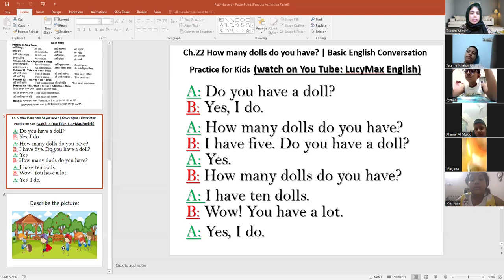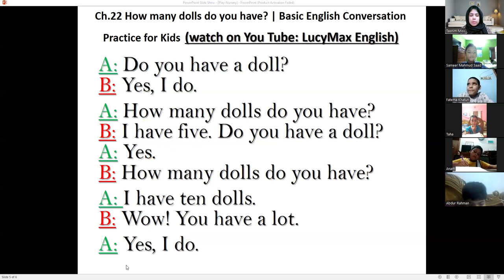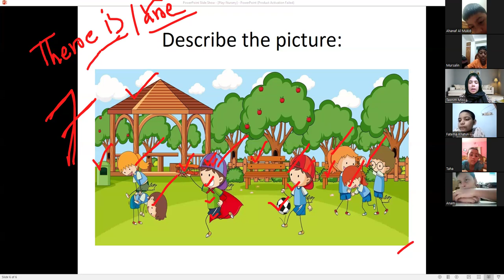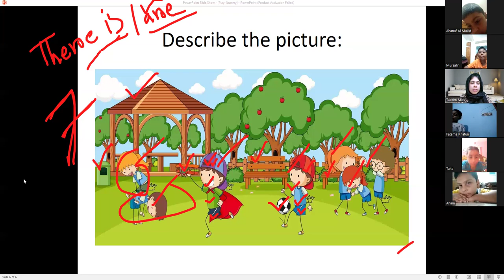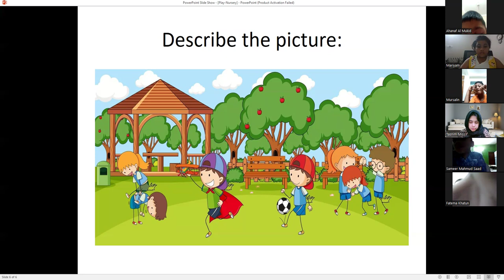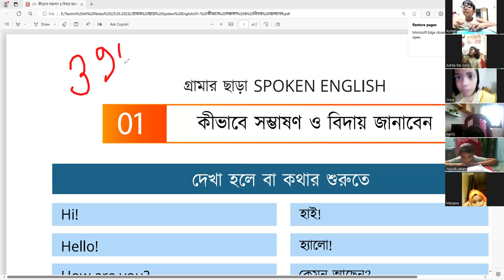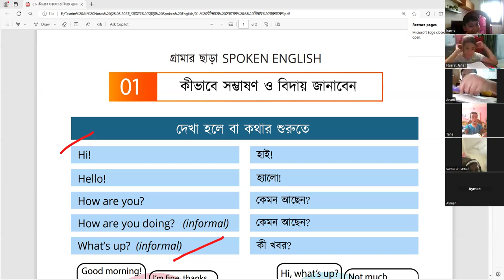Kids Spoken English (Play & Nursery, Batch: 04, 29.08.2024)Tasnimferdosue